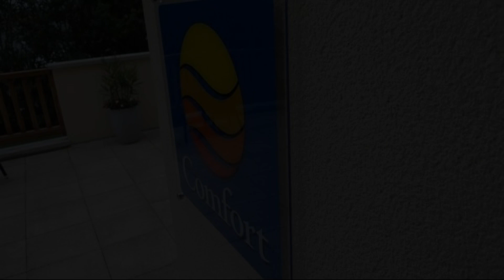Sweet Home Appart'Hotel Deauville Sud, Trouville-sur-Mer, France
About Property:
Mon Hotel Deauville Sud is a popular choice amongst travelers in Saint-Arnoult, whether exploring or just passing through. The property features a wide range of facilities to make your stay a pleasant experience. Casino, family room, elevator are there for guest's enjoyment. Some of the well-appointed guestrooms feature heating, desk, television LCD/plasma screen, kitchenette, refrigerator. Take a break from a long day and make use of golf course (within 3 km), horse riding. Friendly staff, great facilities and close proximity to all that Saint-Arnoult has to offer are three great reasons you should stay at Mon Hotel Deauville Sud.
Searching For
1. Sweet Home Appart'Hotel Deauville Sud - Trouville-sur-Mer
2. Sweet Home Appart'Hotel Deauville Sud - Trouville-sur-Mer Virtual Tour
3. Sweet Home Appart'Hotel Deauville Sud - Trouville-sur-Mer Rooms
4. Sweet Home Appart'Hotel Deauville Sud - Trouville-sur-Mer Amenities
5. Sweet Home Appart'Hotel Deauville Sud - Trouville-sur-Mer Videos
6. Sweet Home Appart'Hotel Deauville Sud - Trouville-sur-Mer Offers
7. Sweet Home Appart'Hotel Deauville Sud - Trouville-sur-Mer Deals
Audio Credit:
Track Title: Subway Dreams
Artist: Dan Henig